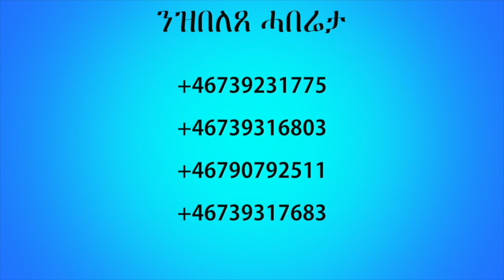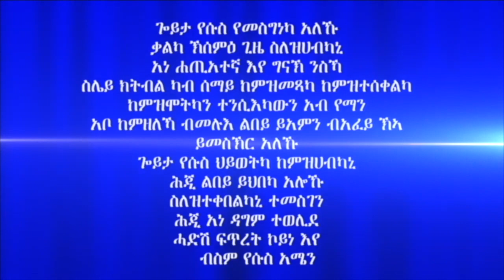መንፈስ ቅዱስ ብኣገ.ወረደ ከበዶም